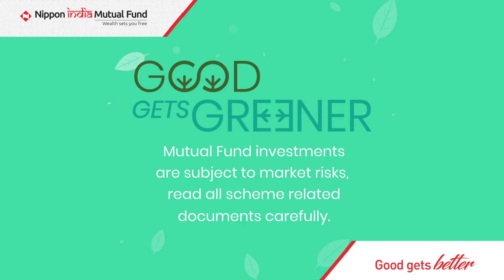ESG | Know about how Small Scale Carbon Capture Is A Reality Now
Know about how Small Scale Carbon Capture Is A Reality Now.